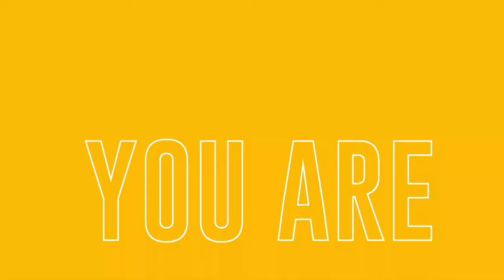Deephouse | Jammin Sessions Fridays 240405 | Mixed And Curated By Uncle Des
Welcome to another set of Jammin Sessions Fridays 240405 Mixed And Curated By Uncle Des

give some love share,like and enjoy

Lets Jam !!

Tracklist

1. Medsound - Into the Sun
2. Liem - If Only (Lemin Dusk Edit)
3. Mood - Vinyl MF
5. Miguel Migs -What Do You Want
6. Piers Kirwan - Arps With Hats
7. Frank & Tony - Nobody Present Ever Stood So Still
8. Bauhouse - Tracey Channel
9. Soultouch Deeps & Exte C-Collection
10. Intr0beatz - Take Off
11. Soulfreakah - Stay With Me (Radio Edit) (feat. Misty Sa)

Jammin Sessions Fridays With Uncle Des Your Weekly Dose of deephouse afrohouse soulfulhouse # Mixes and Guestmixes

Follow Uncle Des Jammin Sessions on Hearthis and download mixes, like and Follow on Instagram and Facebook.